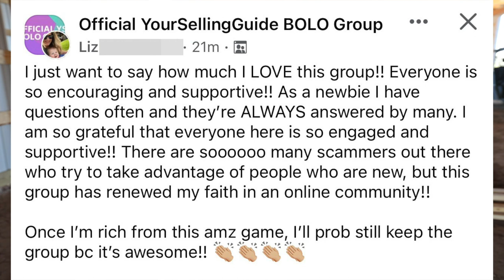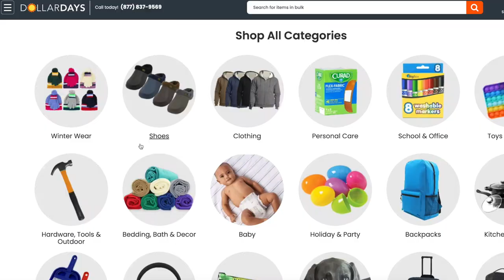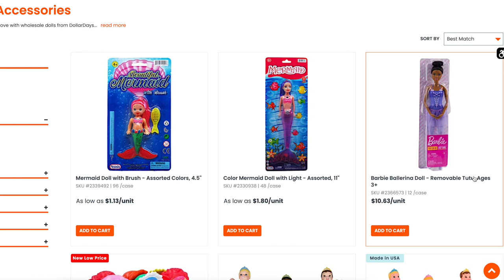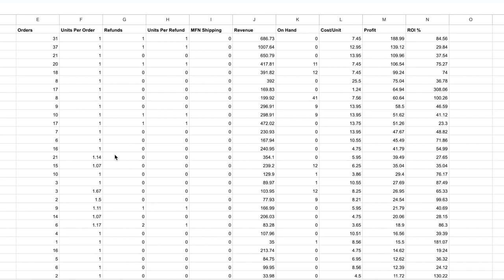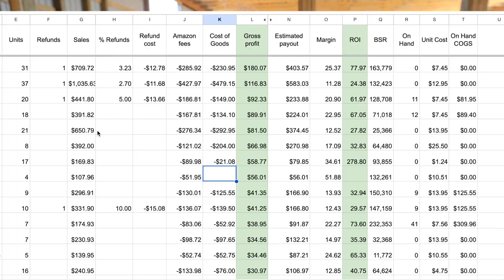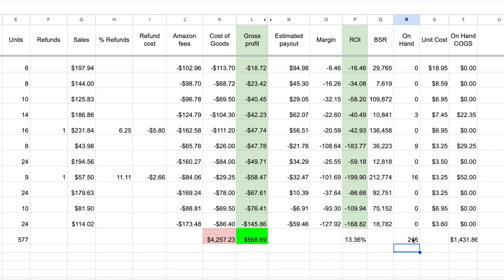Lessons Learned from Buying Wholesale Pallets to Sell on Amazon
Learn How to Start Selling on Amazon - Beginner FBA Amazon Selling Course

GET UNGATED - Quick & New Seller Friendly!
Get ungated in Grocery, Topical, Toys or the Premium brands like Nike, Adidas, Under Armour, and more!